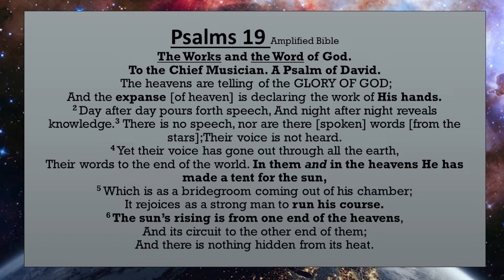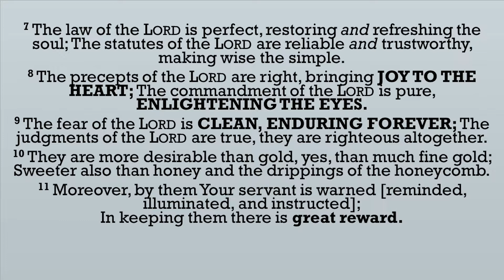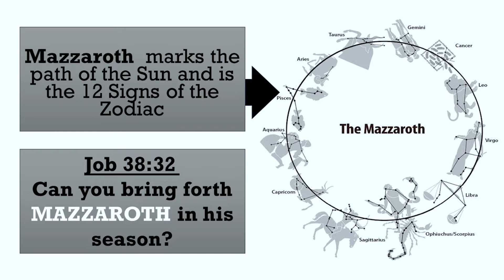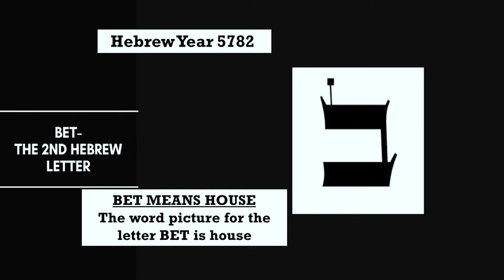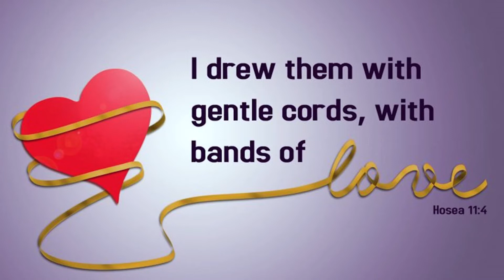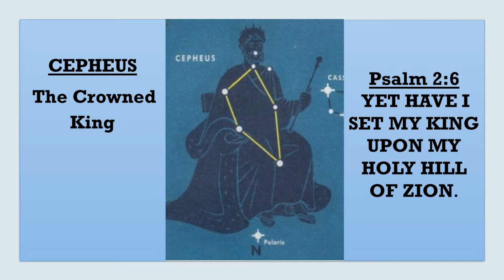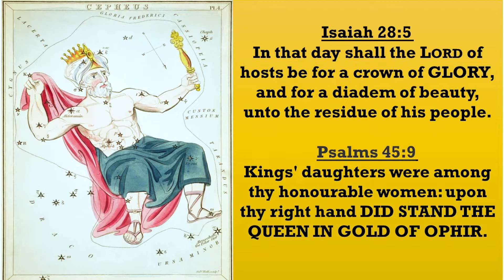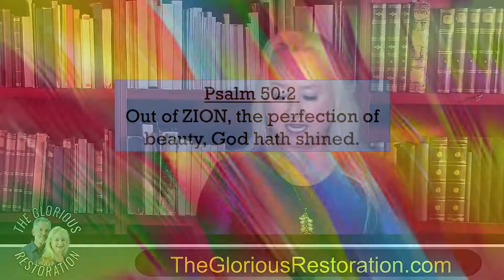The Heavens Declare A Gospel of Beauty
00:00 Ken Opening
02:47 Sally Intro
03:57 The Heavens Declare
14:39 Mazzaroth
15:03 Pisces
28:13 Andromeda
30:43 Andromeda
35:18 Cepheus
51:16 Ken Closing